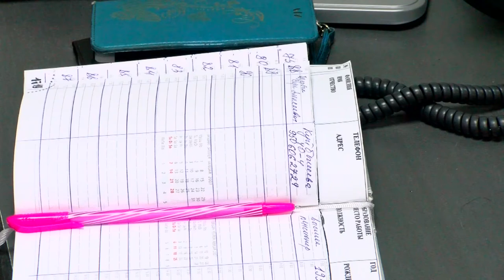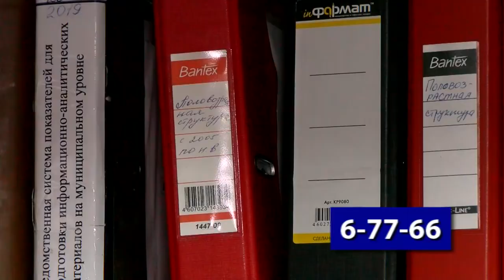Подготовка к переписи населения - 2020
В Сарове началась подготовка к Всероссийской переписи населения, которая пройдёт в октябре следующего года.